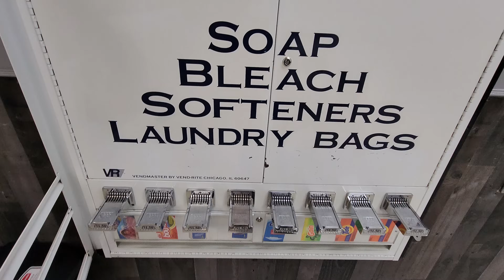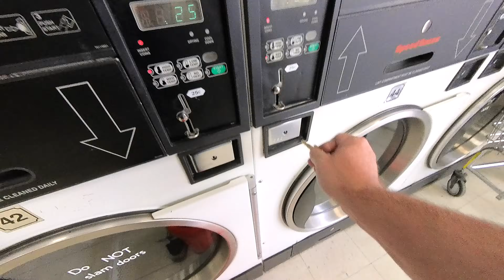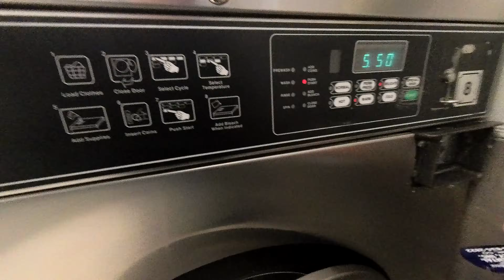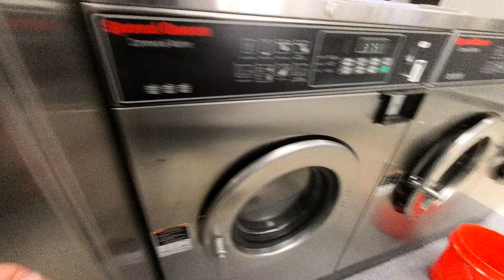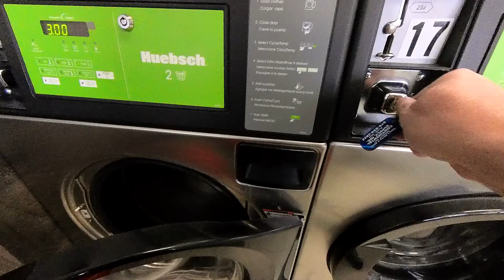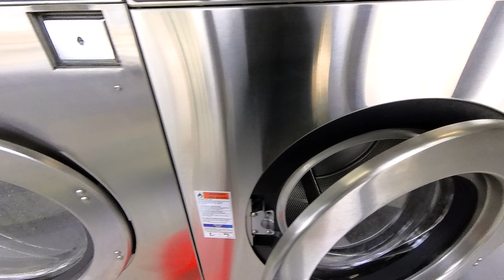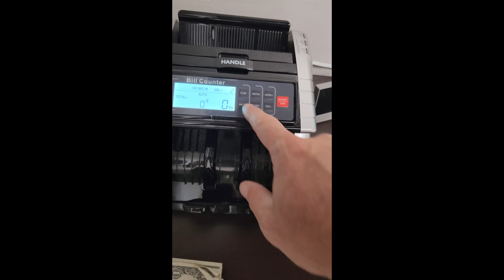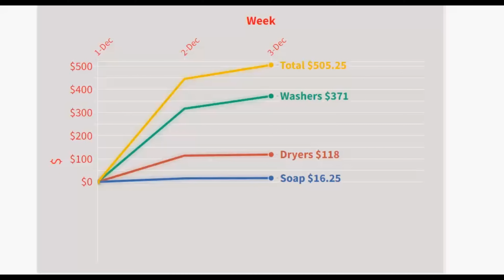How Much More Money Did the New Laundromat make in its Second Week Open?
The new laundromat is much nicer and larger than my smaller laundromat but it also costs me way more money to operate! It will be interesting to see how it progresses with sales and customers but so far it has some good and some bad. How do you think it will do in the future?